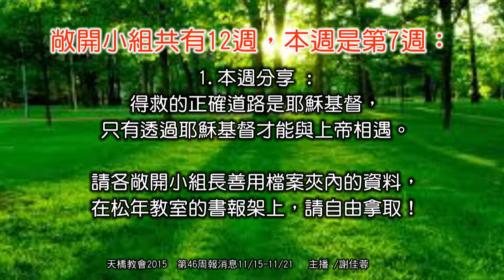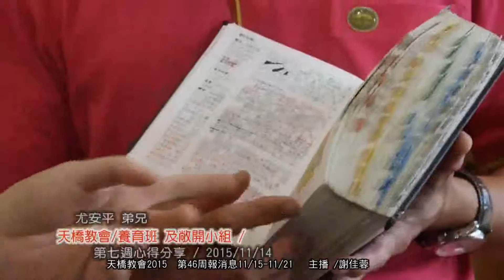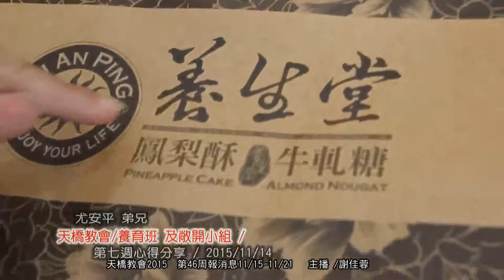天橋教會2015第46周報消息11/15-11/21 主播 / 謝佳蓉 4m51s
1. 敞開小組共有12週，本週是第7週：養育班心得分享 /尤安平弟兄 2. 伯特利之石禱告運動~呼召三百名禱告勇士…天橋教會從11月11日起到明年2月11日止，呼召三百名禱告勇士1 為文創中心建築順利開工迫切代禱；2 為教會正在舉辦的＂門徒養育班＂及各牧區的＂敞開小組＂代禱，3 為自己的靈命復興禱告…